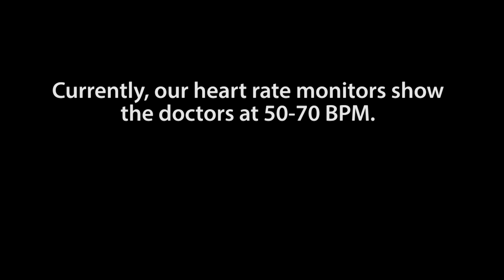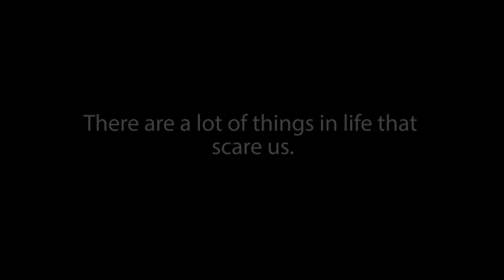Doctors and Zoo Creatures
A snake, two cockroaches, and interventional cardiologist, an emergency doctor, and Jeff the Nature guy from ZooMontana walk into a room. What happens next at Billings Clinic? Have fun with this video and learn the signs and symptoms of a heart attack and the importance of calling 911.